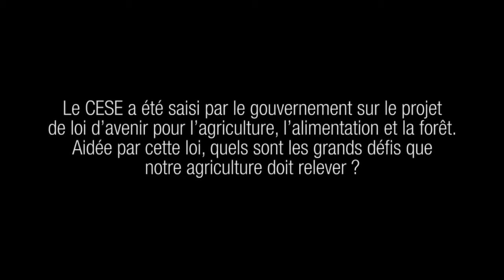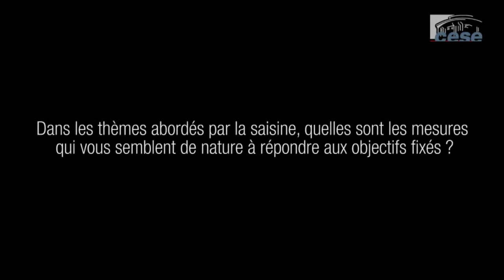Projet de loi d'avenir pour l'agriculture, l'alimentation et la forêt - cese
Le Premier ministre a saisi le CESE sur les articles 1er, 14, 17, 26, 27 et 29 du projet de loi d'avenir pour l'agriculture, l'alimentation et la forêt qui portent notamment sur l'installation des agriculteurs, l'alimentation, l'enseignement agricole et la filière forêt-bois. Pour notre assemblée, les défis que la loi d'avenir doit aider à relever sont nombreux. Après les avoir examinés à l'aune de ces enjeux, elle partage globalement les orientations du projet de loi. Cependant, si elle estime que certaines mesures constituent des avancées sensibles, elle émet des réserves sur d'autres qui auraient mérité plus d'ambition pour permettre à un secteur d'activité essentiel pour notre pays de renforcer sa performance à la fois sur les plans économique, social et environnemental.